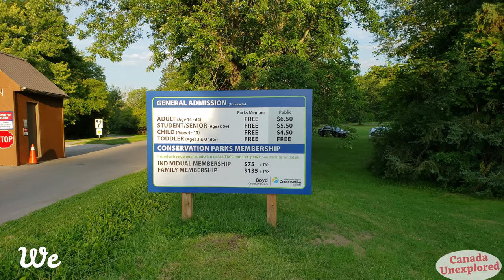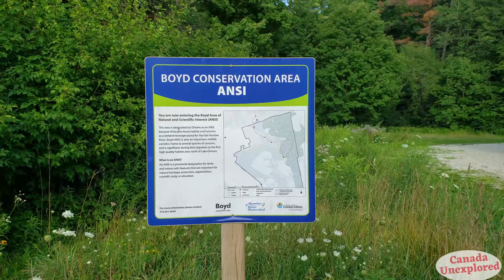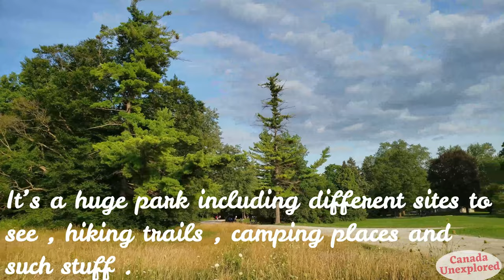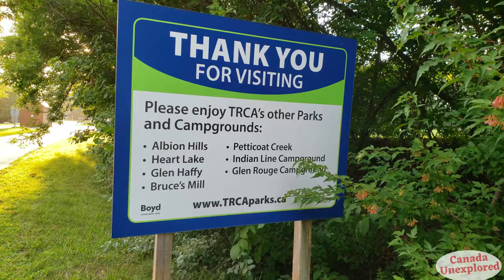Boyd Conservation Park Toronto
Boyd Conservation Park Tour Toronto Ontario Canada

Canada unexplored

1
2.
Mama's Whisper by The 126ers